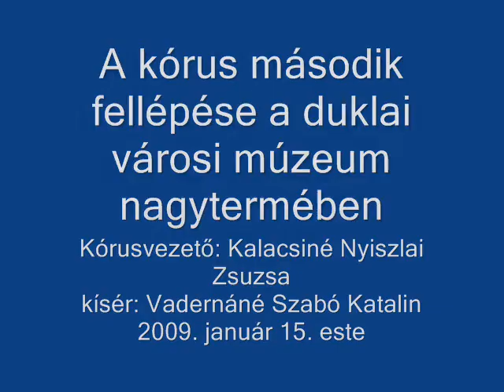Fellépésünk Duklában 2009. 01. 15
Diadal Úti Általános Iskola